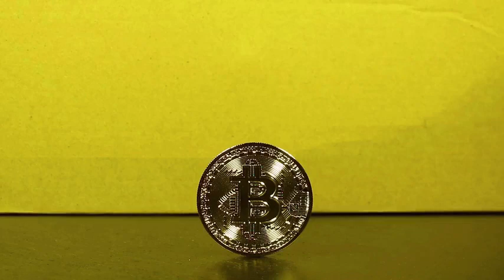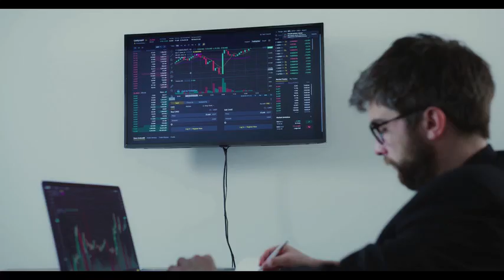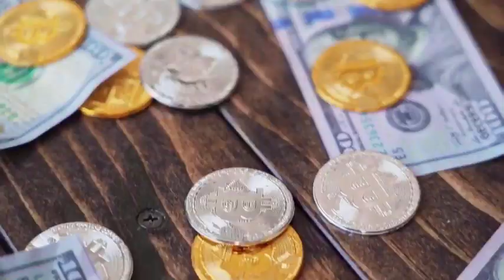SATS PRICE WILL +5000% HERE'S WHEN?? - 1000SATS LATEST NEWS PRICE PREDICTION & UPDATES